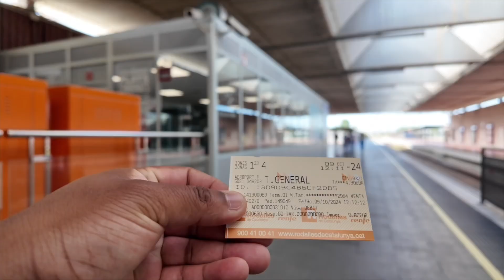SURPRISE BIRTHDAY TRIP | Barcelona Day Vlog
Surprise Birthday Day Trip to Barca! 9/10/24